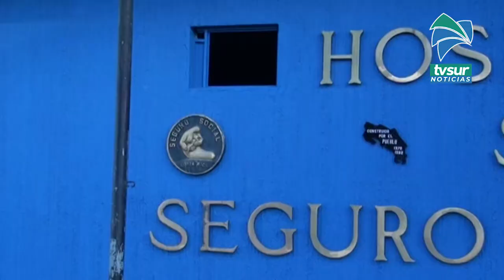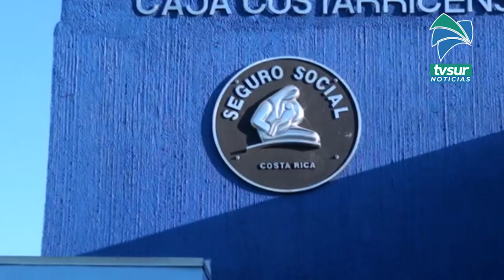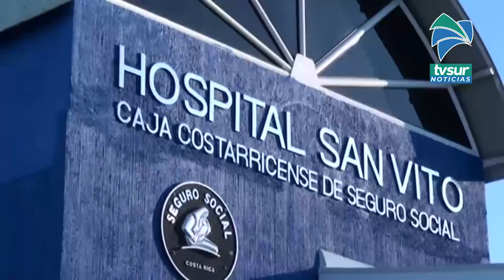Hospital de San Vito realizó por primera vez una cirugía artroscópica de rodilla